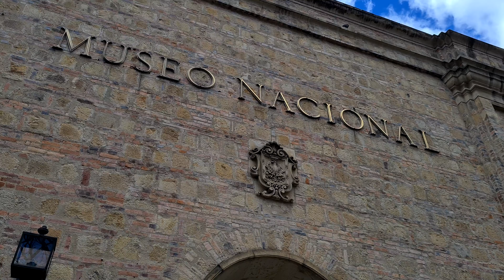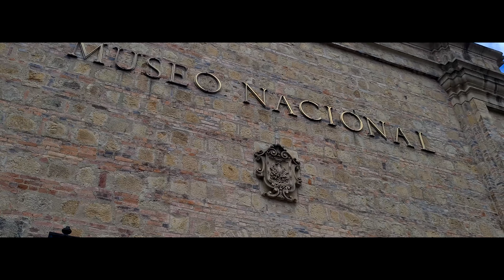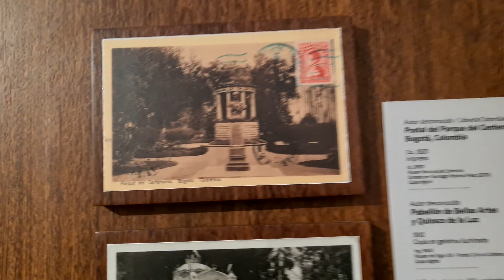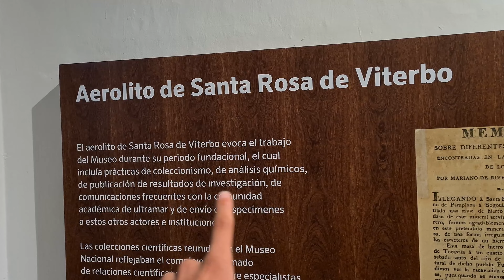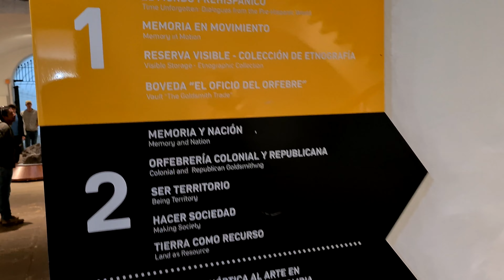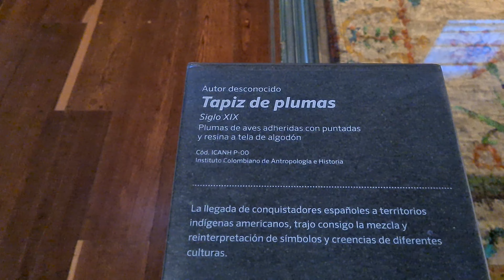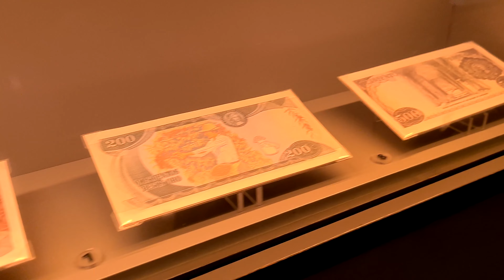Este es el museo mas antiguo de Colombia | Museo nacional | De los mas antiguos de América | 4K